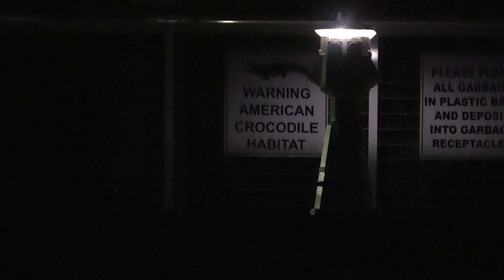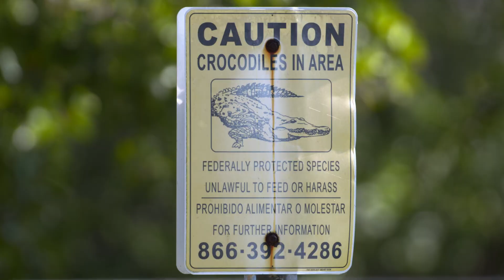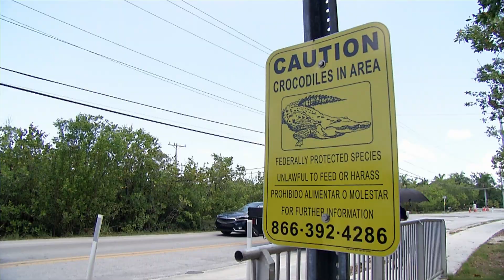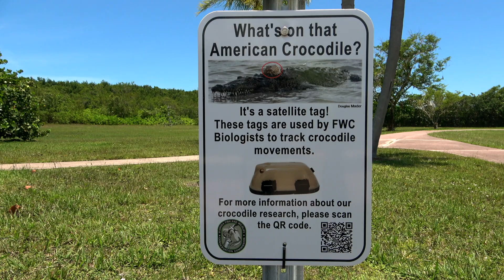Researching the Movements of Urban American Crocodiles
Crocodile and human populations in Florida have increased since the 1970s, particularly over the last 15 years. As a result, human-crocodile encounters have also increased. To address conflicts with this threatened species, limited management options are available such as educating complainants and translocating crocodiles. Because these options can be labor-intensive and have mixed results, strategies for conflict avoidance are desirable. Successful strategies would result in fewer conflicts and safer conditions for both crocodiles and humans. This study uses satellite/GPS telemetry to learn about the movements and behaviors of crocodiles in urbanized areas. Specifically, we will evaluate how human activities affect crocodile movements, factors involved in road crossings, and habitats that are utilized by crocodiles in urban surroundings. Information gathered from this study can be used by state, federal, and local governments to improve management of crocodiles by incorporating land management designs and practices that would promote the safe and sustainable coexistence of crocodiles and humans in South Florida.